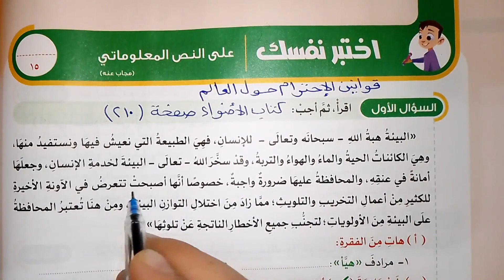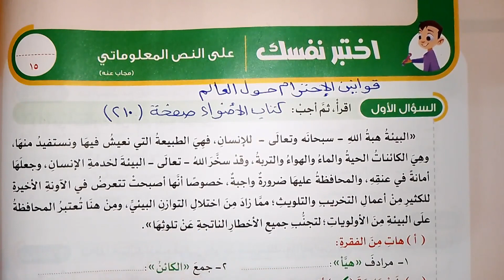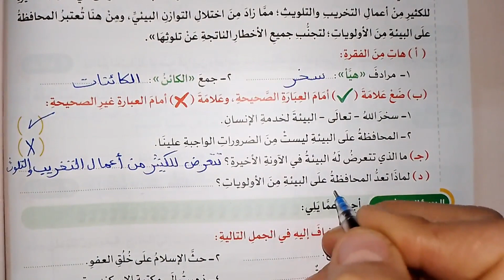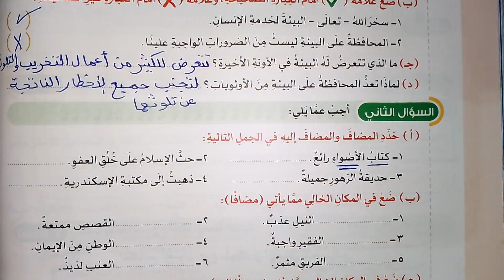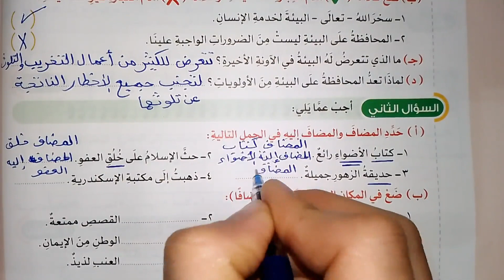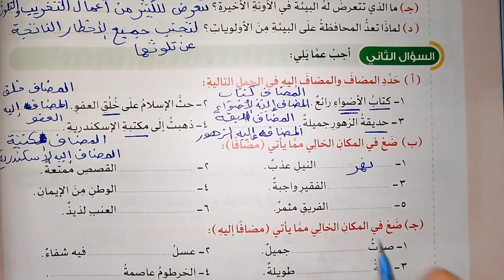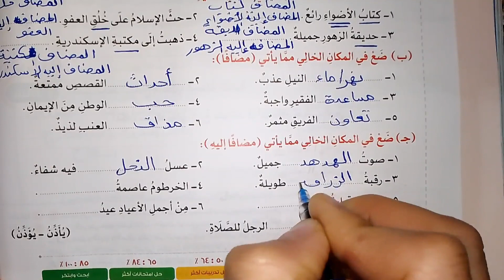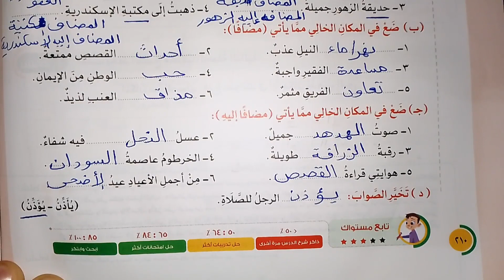حل اختبر نفسك علي النص المعلوماتي قوانين الاحترام حول العالم صفحة (210) الترم الثاني 2023